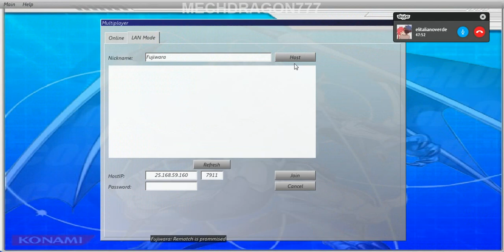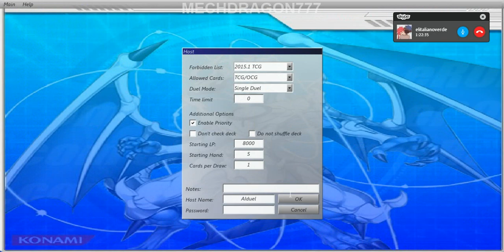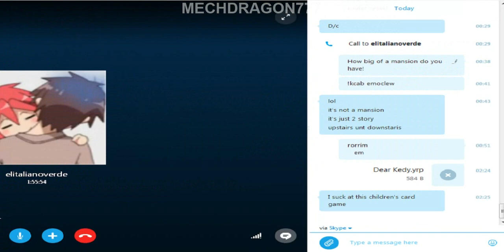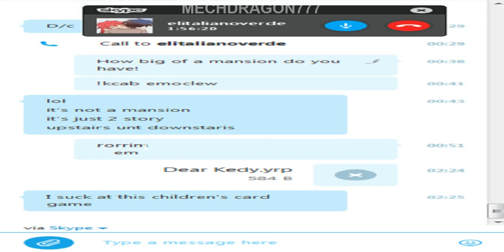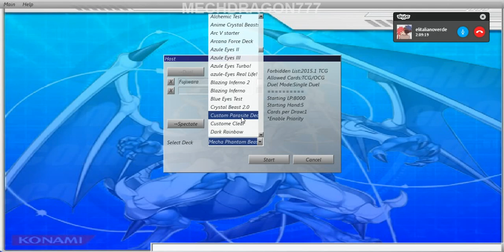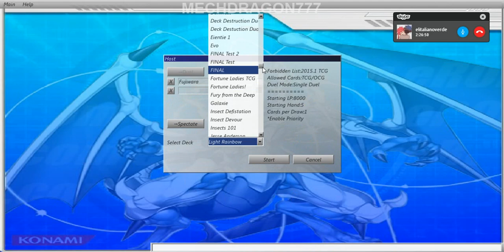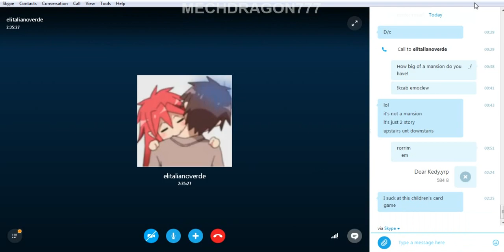Yu Gi Oh Pro Live Dules 1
Copy-right information: Most Music are from Nintendo Games, or other Video game companies such as Capcom or Others! This channel is for me to upload playthroughs of SMBX fangames and Some other games such as Banjo-Kazzoie and a few others!